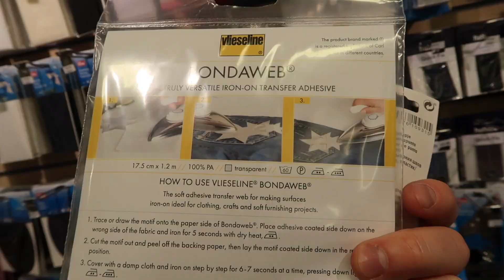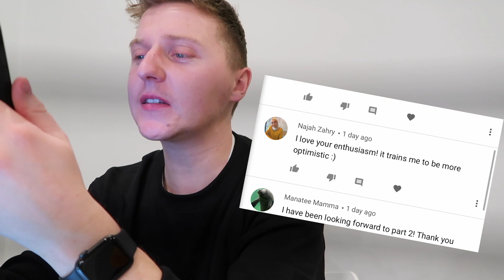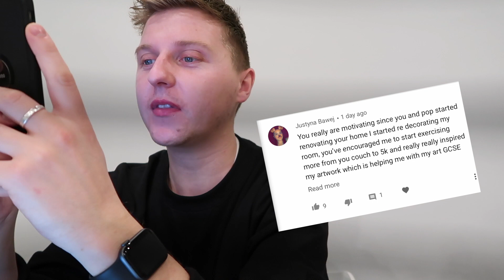MY NEW HOBBY 👕😎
I HOPE YOU ENJOY THE NEW VIDEO 💙
Could be about anything… The video… how you're doing… ANYTHING 👀

Thing’s Ive mentioned -

Please let me know what you think and also I just wanted to say a big thank you for stopping by and checking out my channel - Have a great days guys!!!